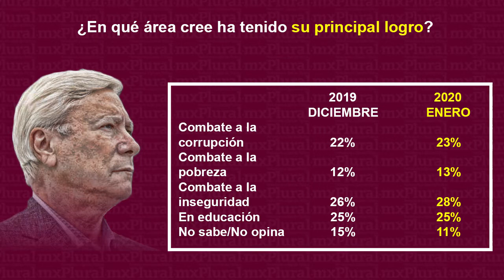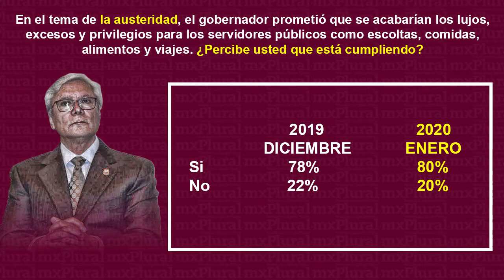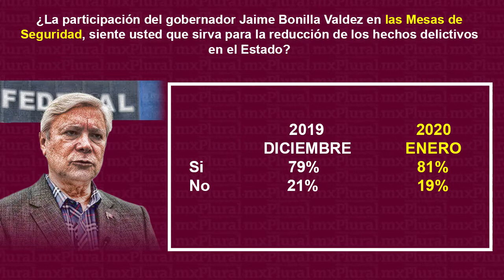Mantiene Bonilla alta aprobación de los bajacalifornianos